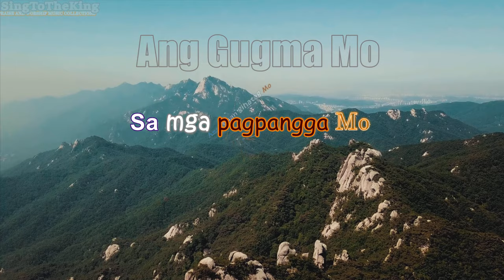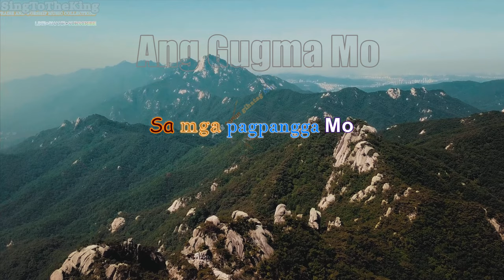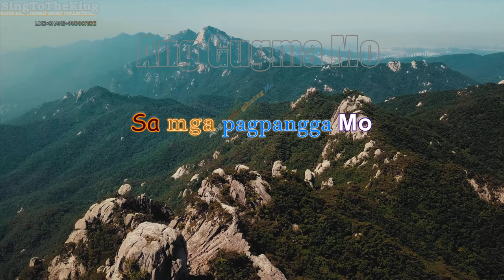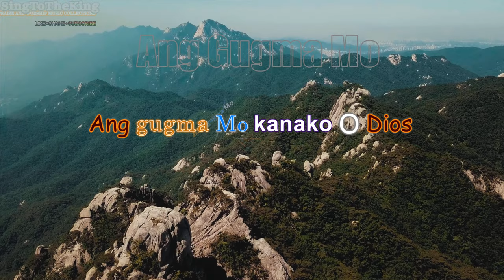Ang Gugma MO Kahibulungan Lyrics /Cebuano Praise And Worship Songs